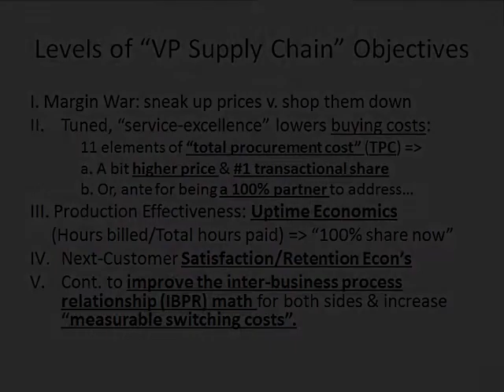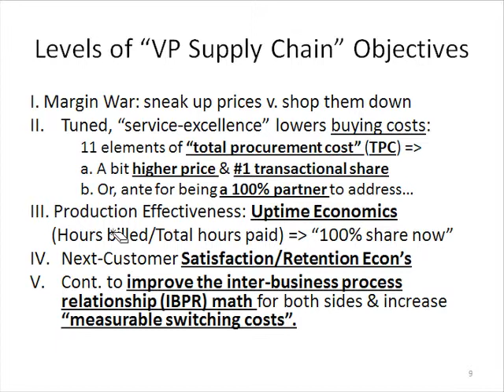Slide 11: Levels of "VP Supply Chain" Objectives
Here we discuss the levels of the objectives of the VP Supply Chain.